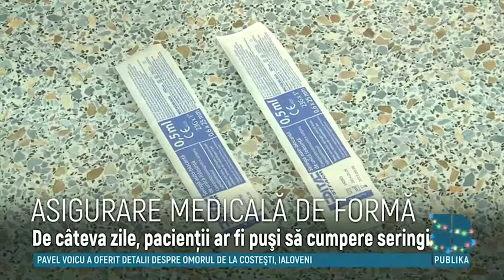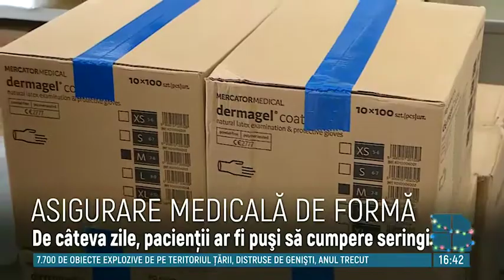Pacienţii de la o policlinică din Capitală, OBLIGAŢI să cumpere seringi